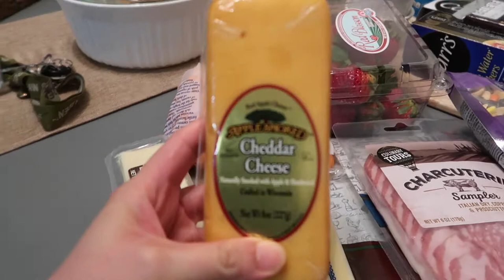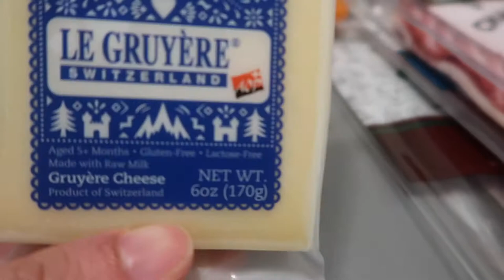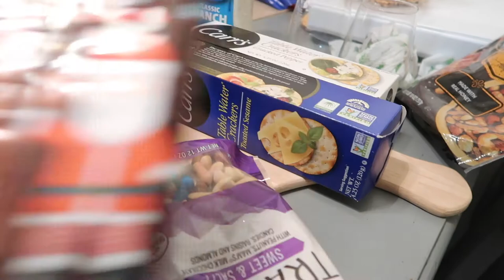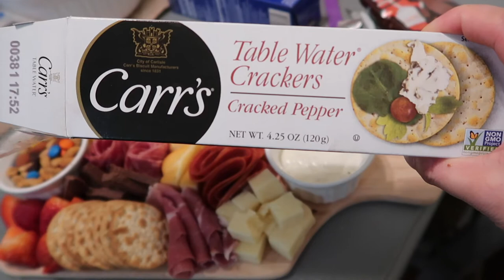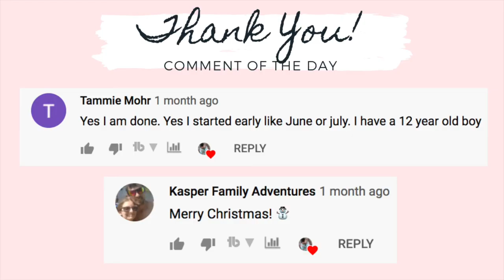TIPSY NEW YEARS VLOG || HOW TO MAKE CHARCUTERIE BOARD || NEW YEARS RESOLUTION & GOAL || Jill Sanchez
Hi lovies! Today’s video is Our New Year’s Vlog. Discussing some of our goals and New Years resolution. Plus I made a charcuterie board.

Equipment:
Canon G7x mark ii
Canon SL1
Tripods